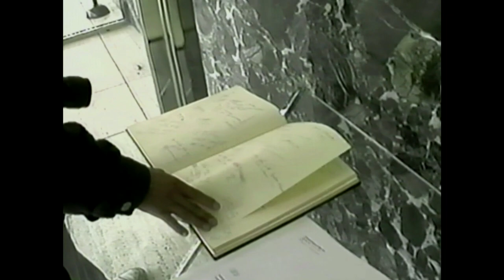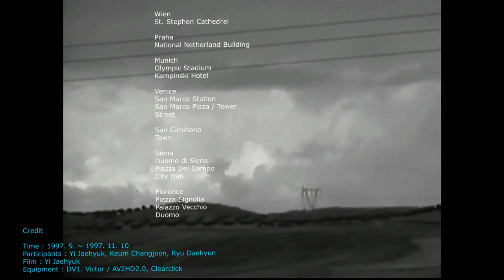Europe 1997 건축가의 V-log 28탄 Barcelona Pavilion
1997년 10월 29일
49박50일 Europe 건축여행
Barcelona Pavilion, Barcellona Spain
Designed by Mies van der Rohe

Credit
Time : 1997. 9. ~ 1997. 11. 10
Participants : Yi Jaehyuk, Keum Changjoon, Ryu Daekyun
Film : Yi Jaehyuk
Equipment : DV1. Victor / SV-CR6700. Samsung / AV2HD2.0, Clearclick